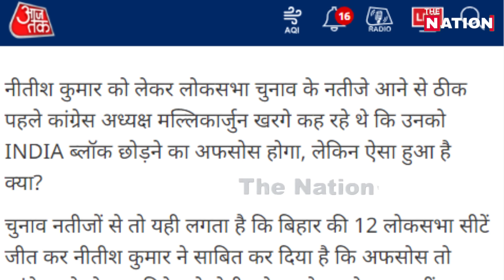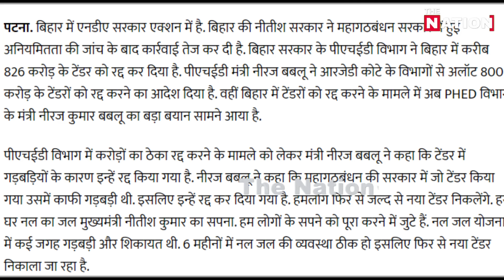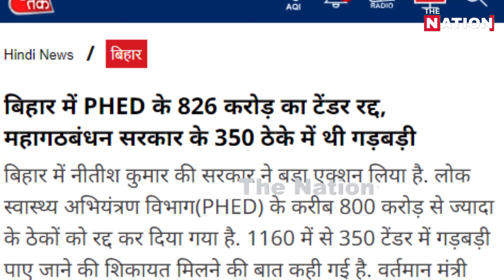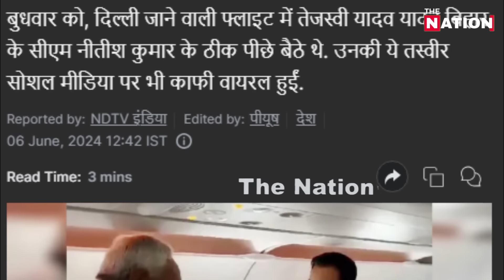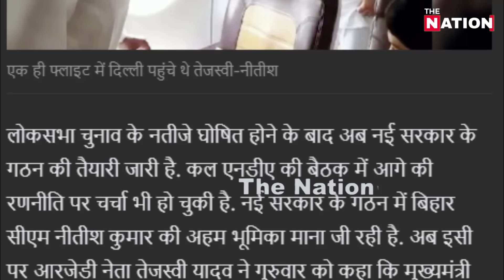स्पीकर पद ना मिलने पर भड़के नितिश! बुलाई मीटिंग,एक्शन शुरू!BREAKING NEWS | THE NATION | LVE | NITISH